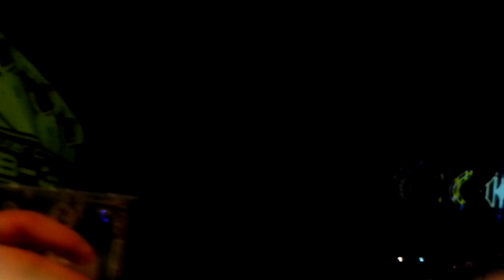BreakFest 2013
BreakFest 2013 02:50